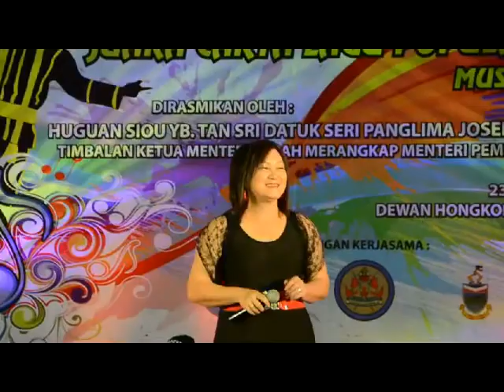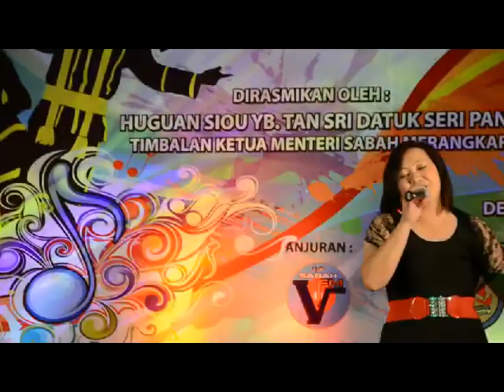VOSION TOKOU GINAVO - ROSE DISUIL 23-2-2013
Rose Disuil was another guest singer who was previously the winner of best vocal in the last contest. The choice of song above was previously sung by her auntie- Christina Lojuntan.

Fourth Popular Song Chart for Kadazan Section, Sabah Vfm held at KDCA Hall on 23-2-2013 from 7:30 pm.

The event was graced by the Huguan Siou DS Pairin Kitingan

No copyright violations for concerts organised by RTM because the public was invited to attend free of charge and all forms of media were given special seats and no restrictions was made on any recordings by private video cam etc.